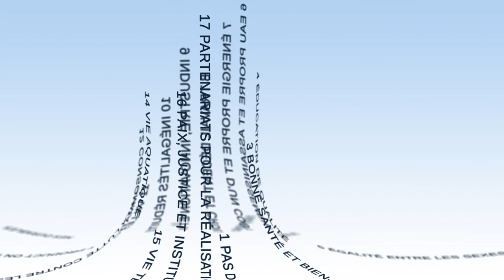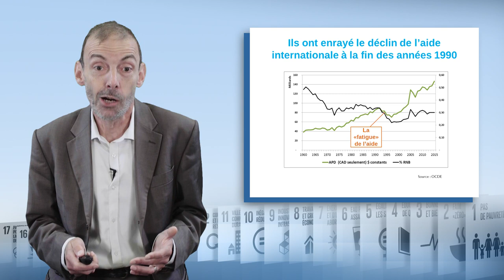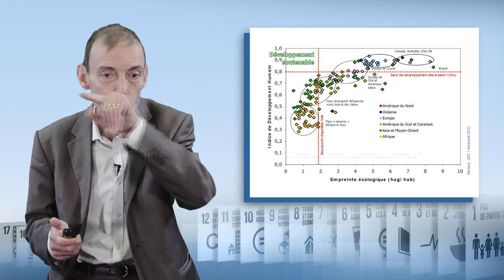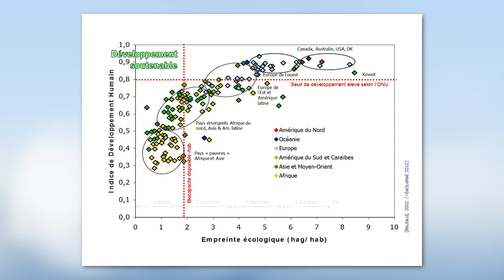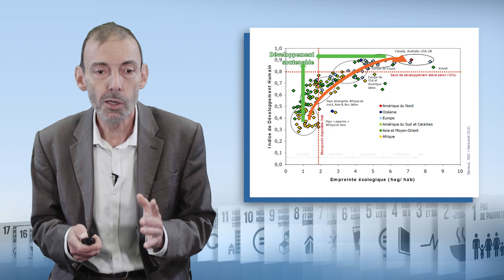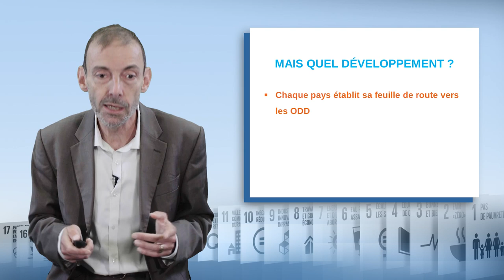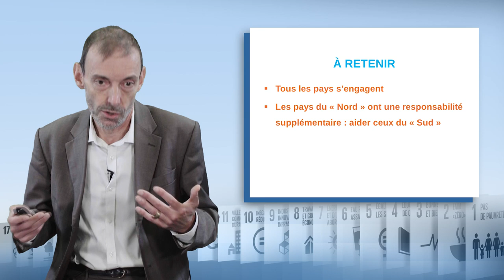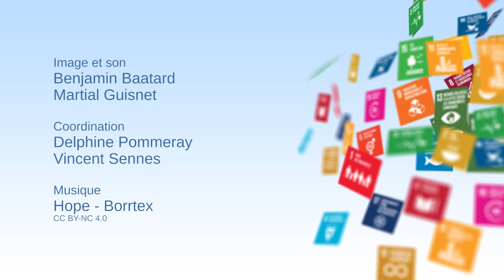Universalité géographique des ODD: un agenda pour tous les pays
Hubert de Milly, expert à l'Agence Française de Développement (AFD), met en avant dans cette vidéo (9'14) l'universalité des 17 Objectifs de Développement Durable (ODD). Il met tout d'abord en évidence la nécessité, pour tous les pays du monde, de devenir plus durables. Puis il analyse la responsabilité toute particulière des pays du Nord pour l'atteinte, par tous, des ODD, avant d'évoquer la question de l'Aide Publique au Développement.